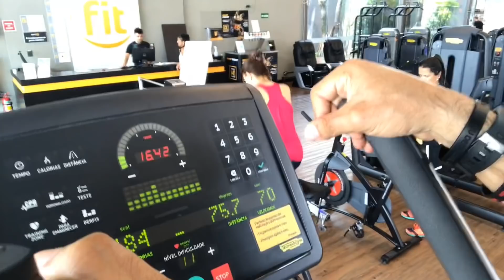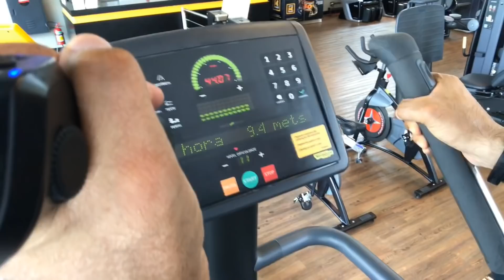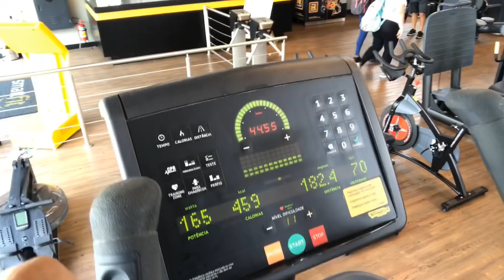COACH MOTIVACIONAL PESSOAS TOXICAS FUJA DELAS SE CONECTE COM MENTES POSITIVAS - NANDO PINHEIRO